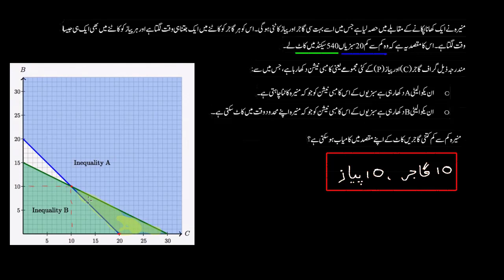Graphs of systems of inequalities word problem | Sec Maths | KA Urdu